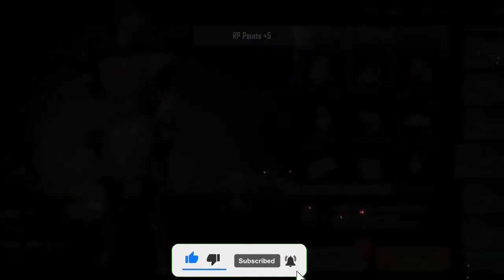Last 😭 Classic Crate Opening Bgmi | Free Upgradable M24 Skin || BGMI Ban in India 😨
Last Classic Crate Opening Bgmi | Free Upgradable M24 Skin
I| Bgmi Ban in India